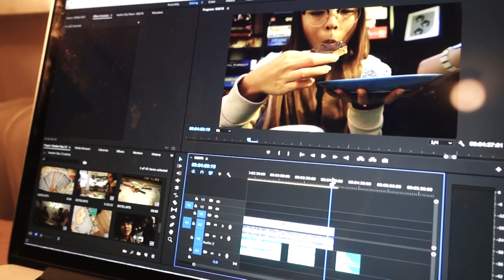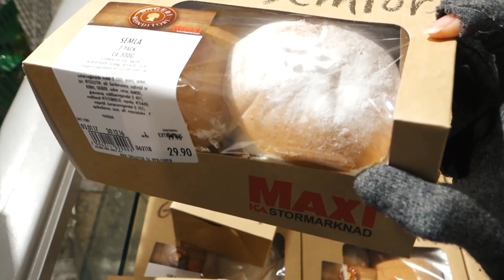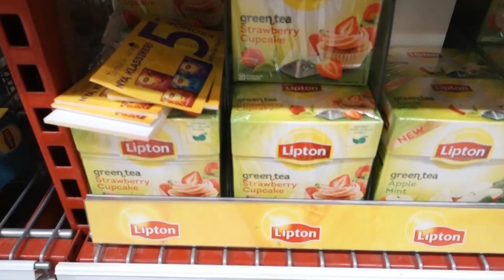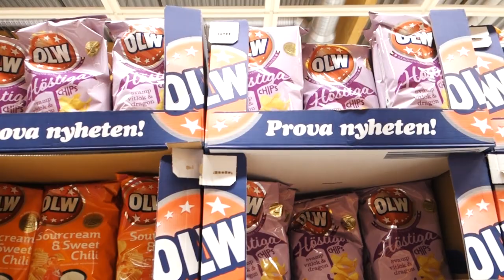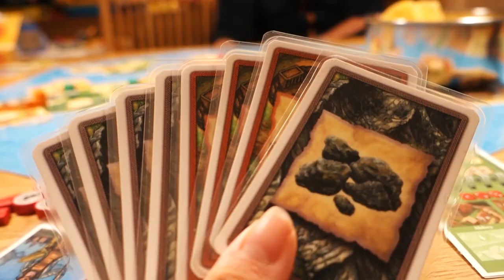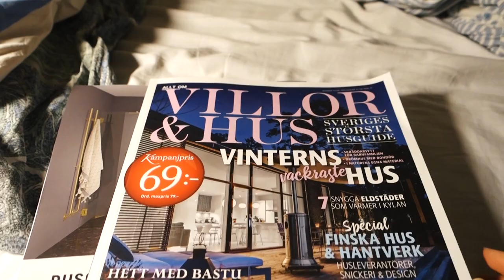Shopping at a Swedish SUPERmarket 🇸🇪 SWEDEN #13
DAILY VLOG #13 of 27. Mattias hijacks the vlog in the morning to go to the dentist. After, we go to a Swedish supermarket (ICA Maxi) which is definitely a SUPER market... we buy some stuff and head over to Mattias' brothers place for... you guessed it, more board games.

Hope you enjoyed this vlog! Let me know what you think about the supermarket!

Kram,
Leonie

30/12/2016

Song: Indiana Rose – Daniel Kadawatha feat. Dinah Smith